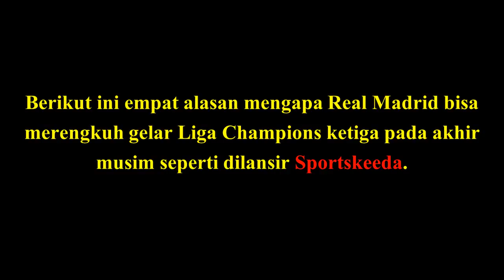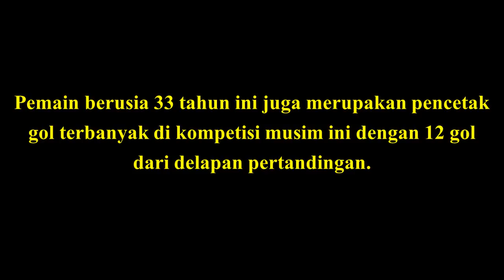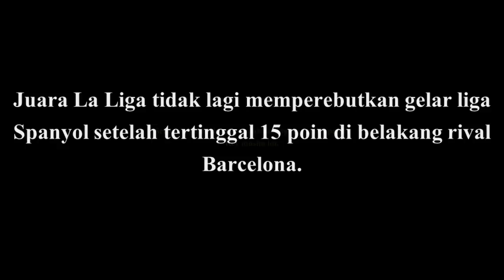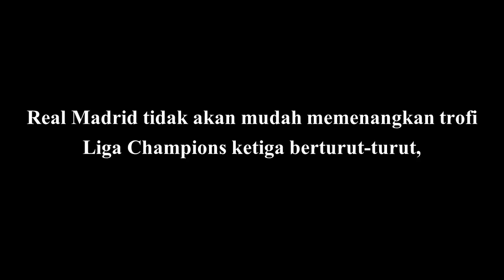TERBONGKAR..! 4 Alasan Penting Real Madrid Bakal Juara Liga Champions Musim Ini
Berikut ini empat alasan mengapa Real Madrid bisa merengkuh gelar Liga Champions ketiga pada akhir musim seperti dilansir Sportskeeda.

1. Performa Madrid di UCL
2. Faktor Cristiano Ronaldo
3. Satu-Satunya Trofi Tersisa Buat Madrid
4. Klub Rival Tak Terlihat Meyakinkan

Sumber: Sportskeeda